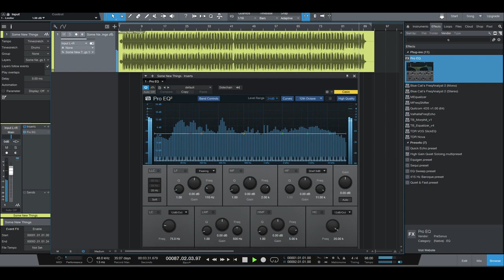Upbeat Old School Piano Beat